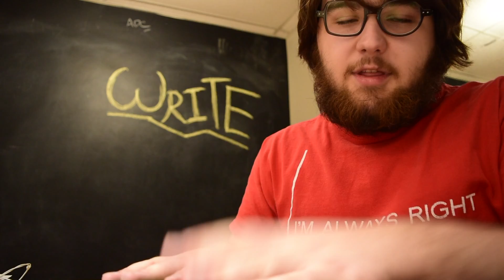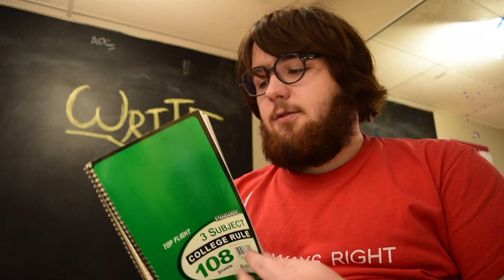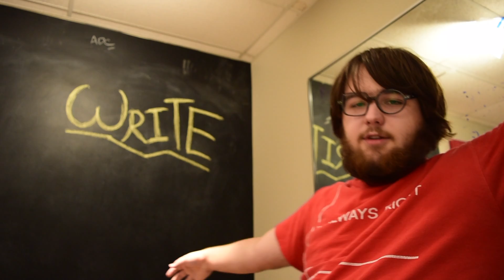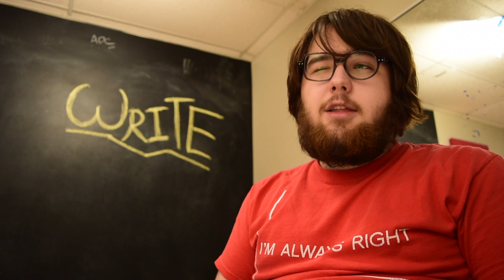PROLOGUE | Writing Vlog #1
MY BOOK

(Constructive criticism is totally welcome and appreciated! :))